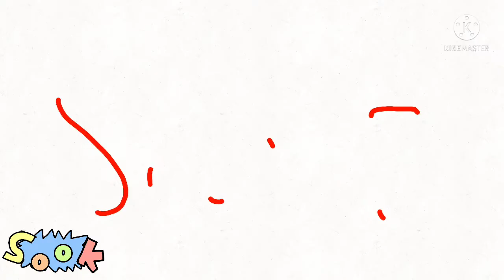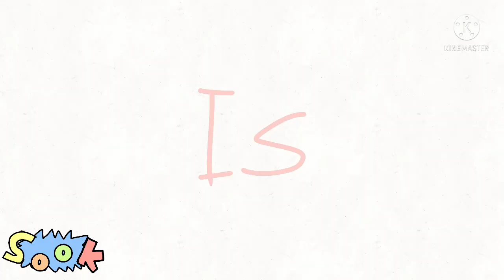Discover the Best Ghanian Food at Jawbreaker Juice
This was an idea i got from jawbreaker's channel